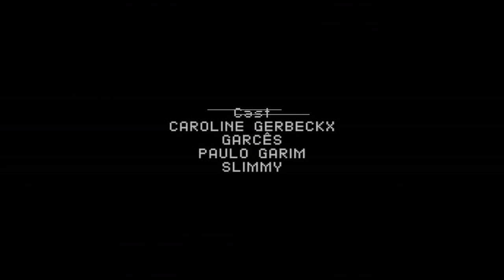SLIMMY- YOU SHOULD NEVER LEAVE ME BEFORE I DIE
official video for the 3r single taken from SLIMMY's debut album BEATSOUND LOVERBOY

you can get Beatsound Loverboy remastered + 10 b sides here;